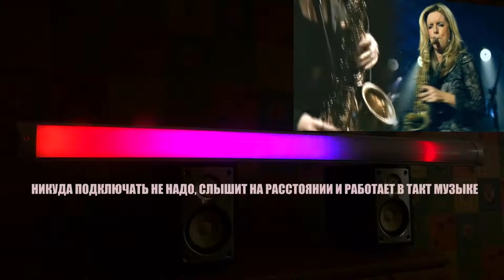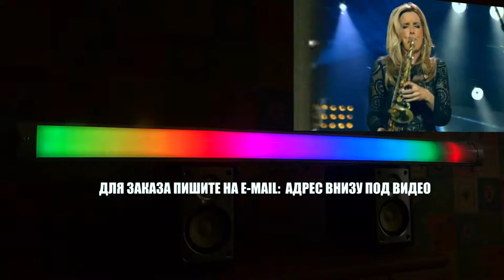Candy Dulfer & David A. Stewart - Lily Was Here / VU-ColorMusic V2.2 / Lichtorgel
VU-Цветомузыка V2.2 / VU-Meter / Lichtorgel / ColorMusic / Color Organ
Длина LED - 120 см , Высота - 7,5 см